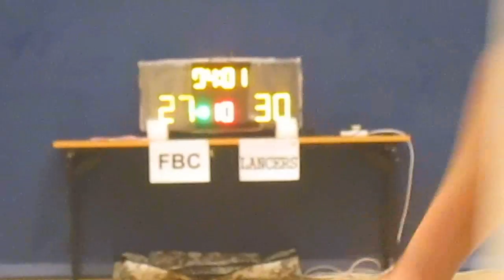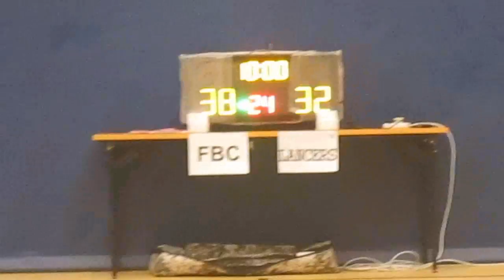RBLHK310716 FBC vs LANCERS chunk 4